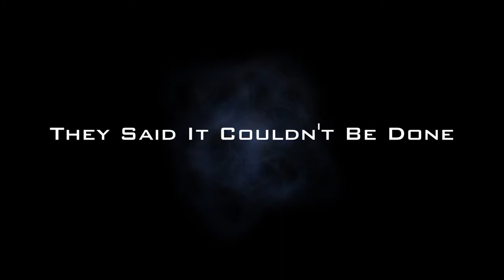Mark Henderson -- The Soul of Atlas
Two powerful books--the Bible and Atlas Shrugged--are seldom referenced together. With the continued popularity of the world views represented by these two influential books mandates that the Conversation begin.